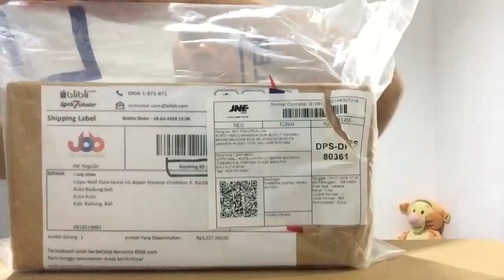UNBOXING GoPro HERO 2018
Guys, ini adalah unboxing untuk GoPro Hero 2018, yuk simak video ini sebagai reference kalian yang bingung mau cari action cam yang cocok untuk sport.